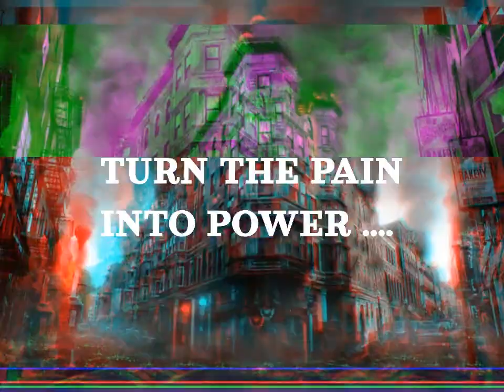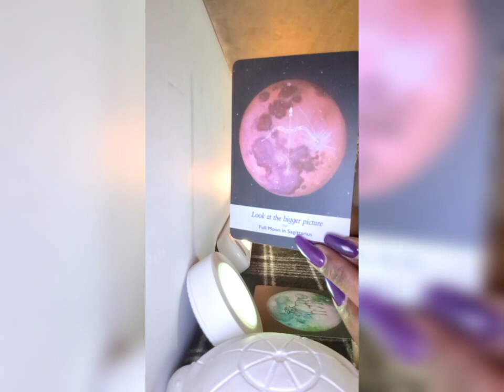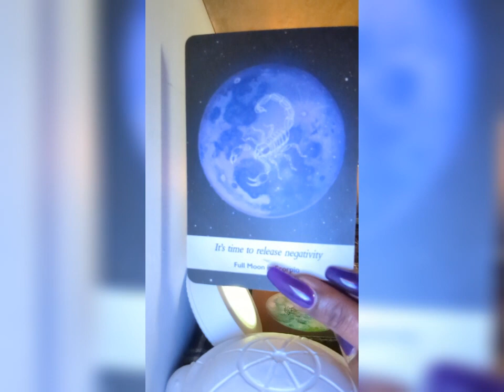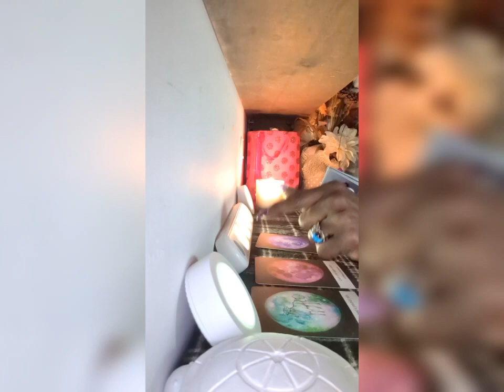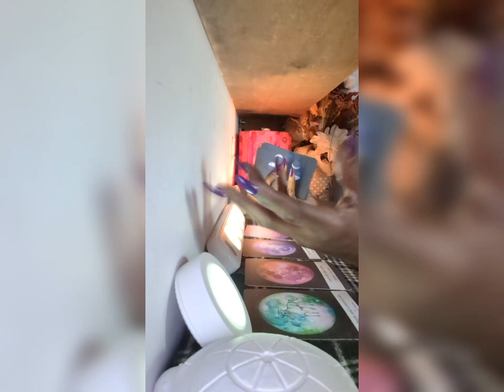RELEASE YOUR FEARS! STEP INTO YOUR LIGHT👑💯💪🏾 ALL SIGNS TAP-IN 💋